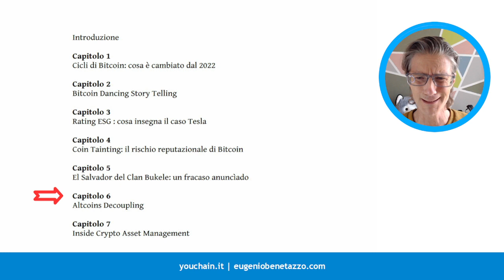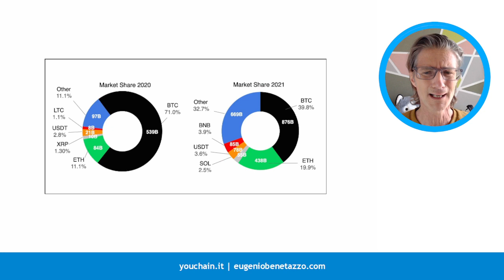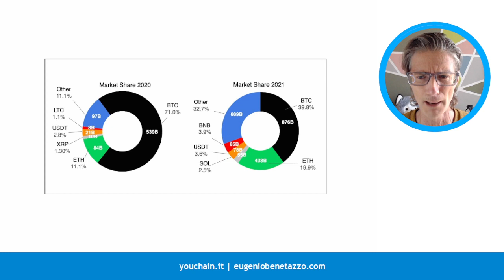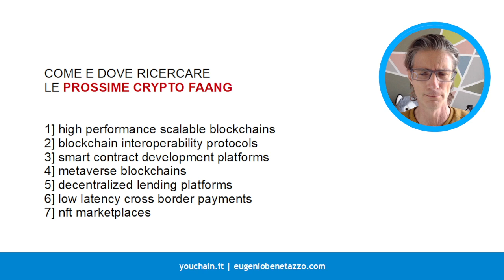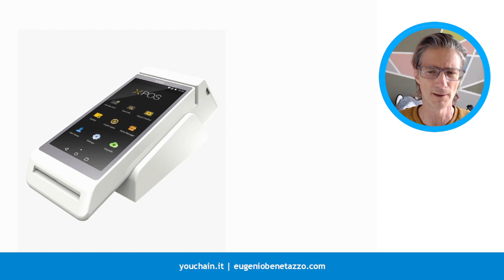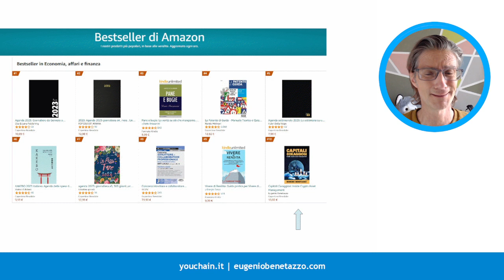CAPITALI CORAGGIOSI | EP.06 | ALTCOINS DECOUPLING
YouChain S.p.A.